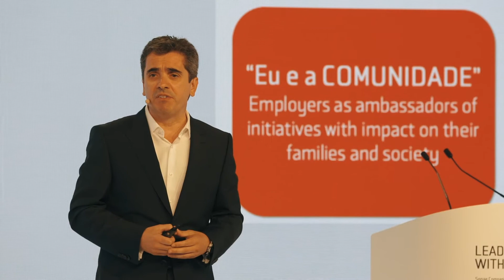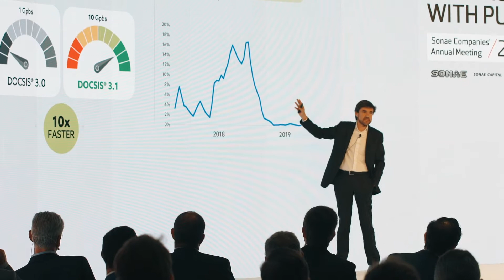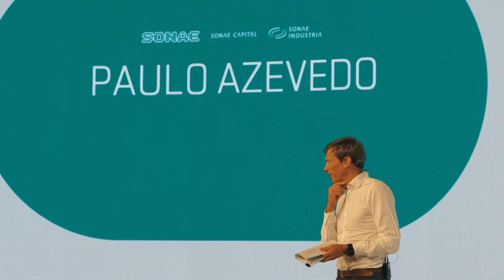Sonae Companies Annual Meeting2019 final